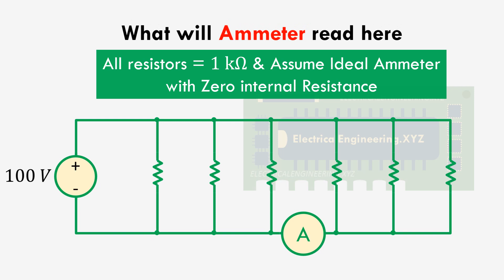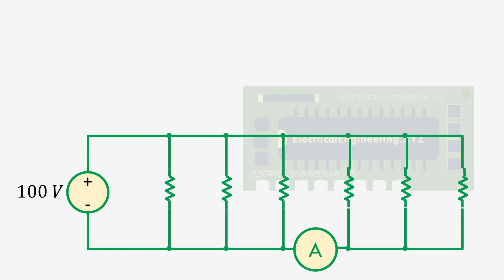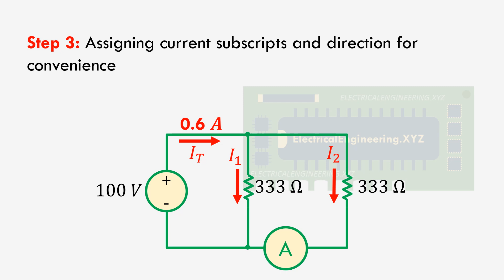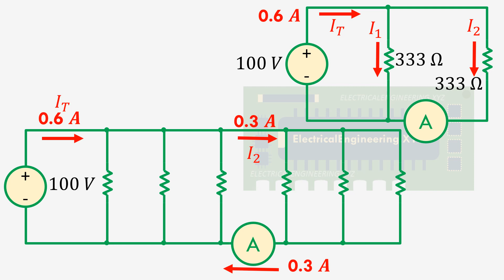Ammeter Solved Circuit Problem 2 - 6 Resistors Network with 100 V DC Input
Find step by step solution to Ammeter Solved Circuit Problem 2.